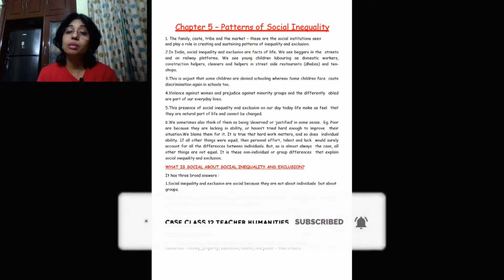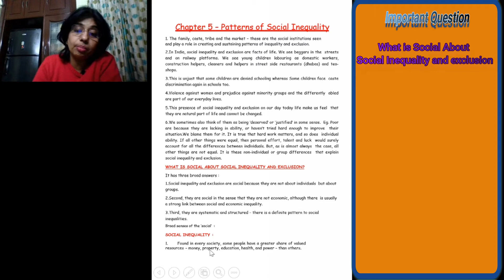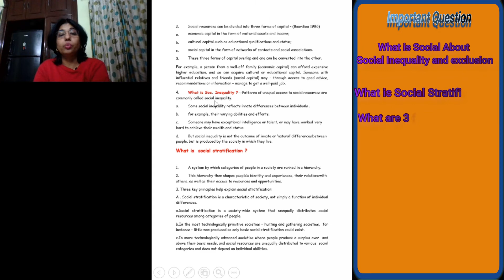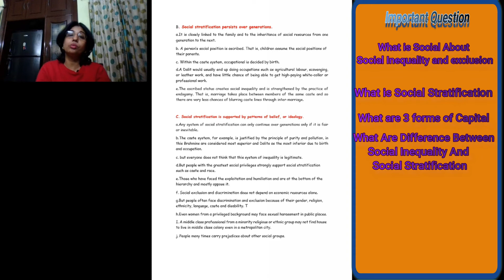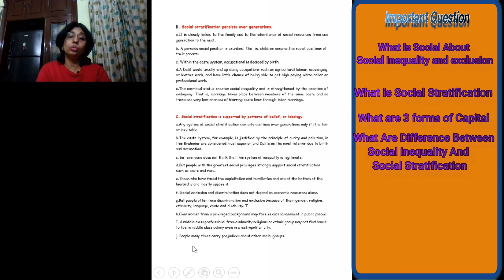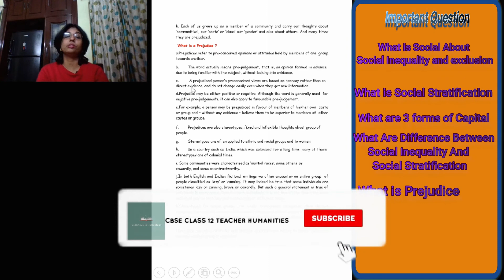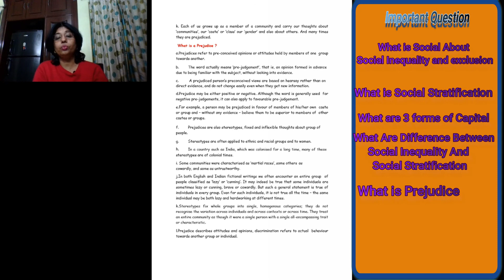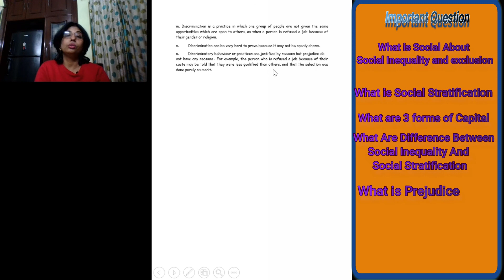Class 12 sociology The pattern of social inequality and change explanation with important questions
class 12 sociology chapter The pattern of social inequality and change tells us about the factors of inequality.class 12 sociology chapter The pattern of social inequality and change  also tells about social stratification , marginalization of rival communities and struggle for women's equality and differently abled.class 12 sociology chapter The pattern of social inequality and change tells about caste prejudices, scheduled castes and other backward class.